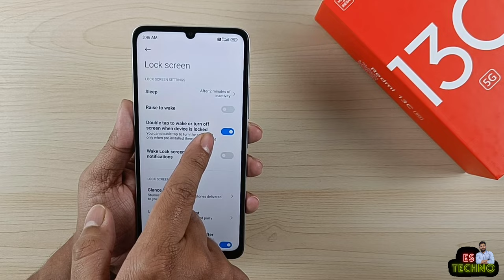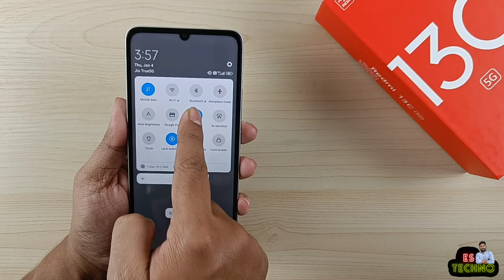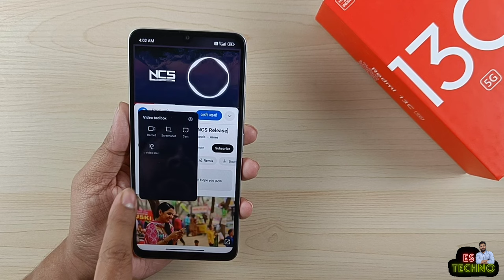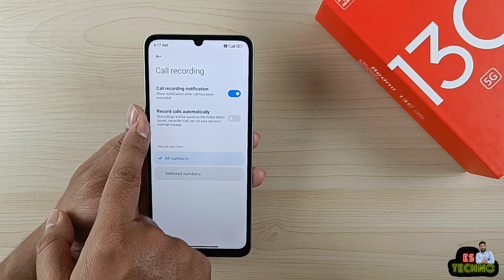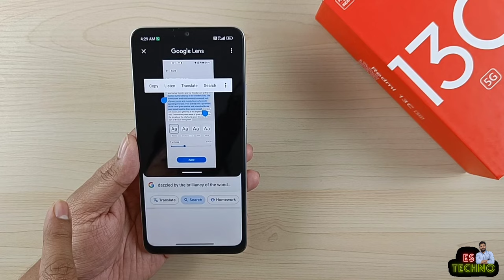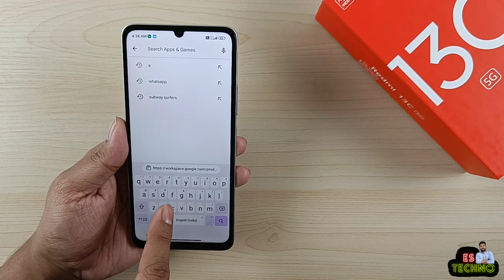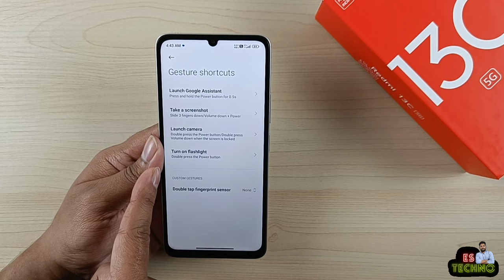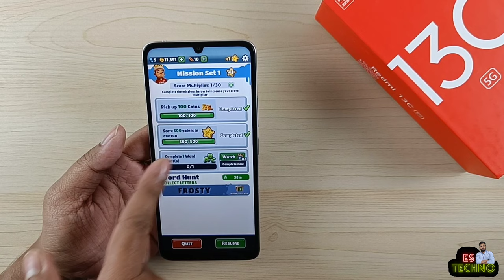Redmi 13C 5G Change These 20 Settings Right Now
00:00 Intro
00:29 Double Tap To Turn On/Off Screen
01:22 Tap Fingerprint Sensor To Unlock
02:03 Direct Face Unlock Without Swipe Up
02:43 Block Control Center On Lockscreen
03:23 Play YouTube In Background
04:17 Set Power Key For Power Menu
04:51 Remove Suggestions From Recent Apps
05:43 Hide Letters In Password Box
06:12 Auto Record Calls W/O Announcement
06:48 Enable Call Waiting
07:24 Enable Vibration For Calls Alerts
07:43 Copy & Translate Text From The Docs
08:40 Enable Clipboard In Keyboard
09:26 Enable Dual Apps
10:18 Wake Screen For New Notifications
10:41 Show Realtime Connection Speed
11:04 Torch & Camera Shortcuts
11:50 Lockscreen Owner Info & Clock Style
12:30 Enable Game Turbo Panel
13:40 Outro